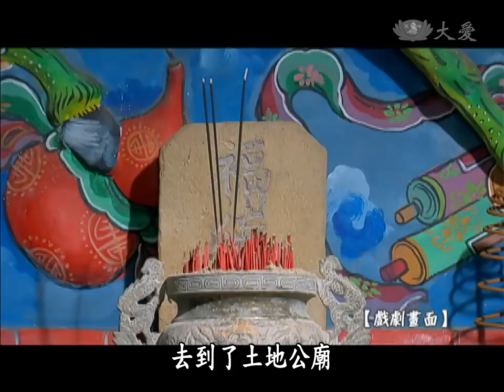【大愛會客室】20131228 - 小妹(16)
大愛會客室 - 節目來賓：吳秀珠、魏文良、許家石、林富裕